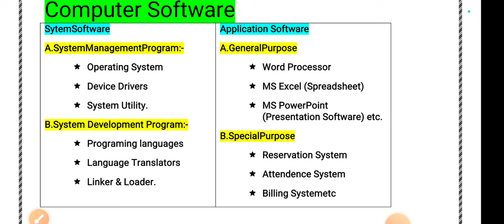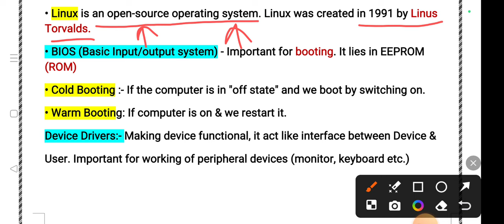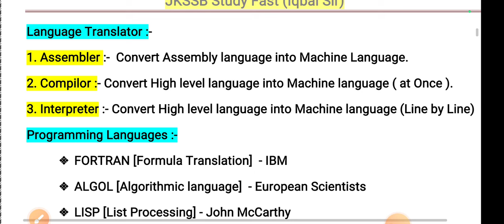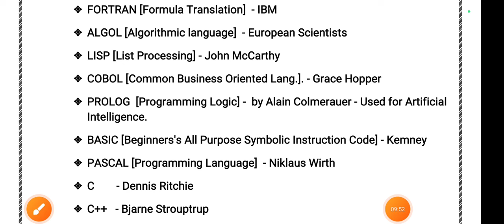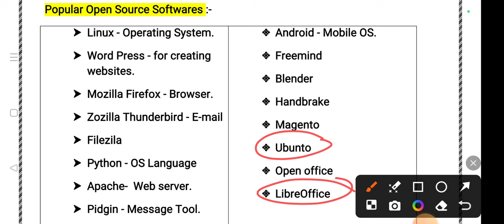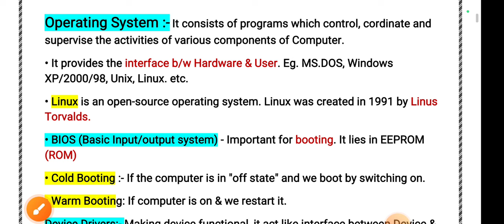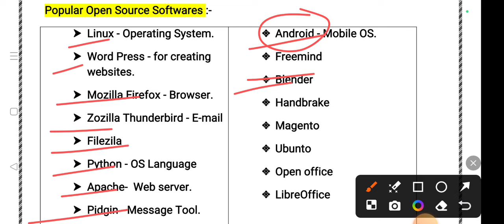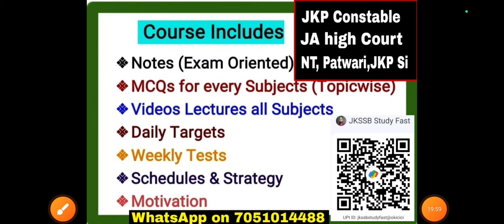Lec- 04 Computer Software || JA High Court, JKP Constable, NT, Patwari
Lec-04 Junior Assistant J&K & Ladakh High Court
Mock Test -03 Jobs Related Awareness || J&K High Court Mock Tests
jkexamMock Test -03 Jobs Related Awareness || J&K High Court Mock Testscraker
Indus Water Treaty
Junior assistant high court
Junior Assistant High Court syllabus
Forms of Government JKP constable
Democratic institutions
National Awards (Sports, Adventure & literature)
Awards (Sports, Adventure & literature)
Junior assistant high court computer certification
Junior assistant high court history
History of j&k high court
History of j&k and Ladakh high court

#1 GK with Special Ref to J&K || Fairs & Festivals of J&K
GK with special ref to jk
GK with special ref to j&k
GK with special ref to Jammu and Kashmir
Fairs and festivals of Jammu and Kashmir
Fairs and festivals of j&k
🔍Patwari Notes

Practice Set- 01 || GK of Patwari, JA, JKP SI, JK POLICE STATION, NT